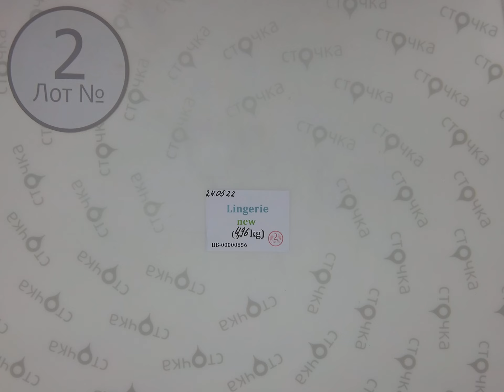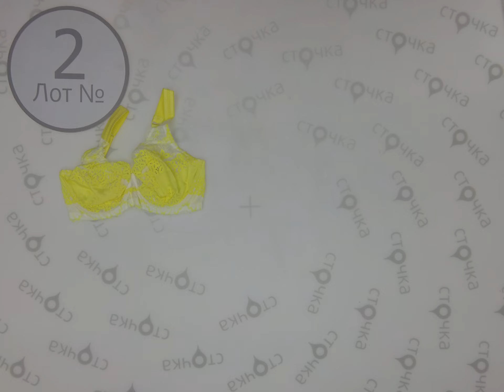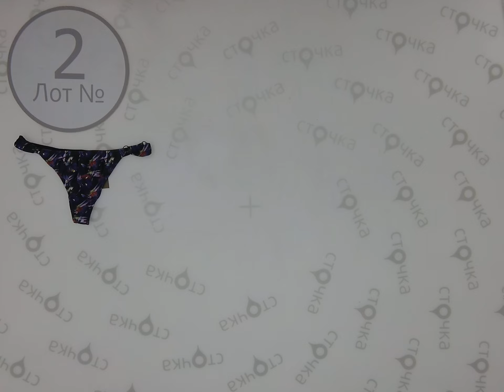Lingerie new 2 ,Цена за кг.: 20.8 евро, сток одежда оптом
Lingerie new ( лот № 2)
Нижнее бельё женское (сток )
Страна: Европа
Демисезон
Цена за кг.: 20.8   евро
Цена за мешок: 103.16 евро
Цена за ед.: 1.07 евро